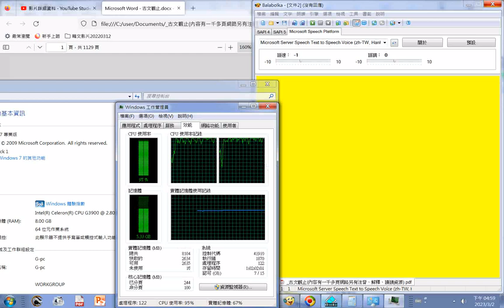20230302桌上型電腦#CPU 使用率達到百分百的情形